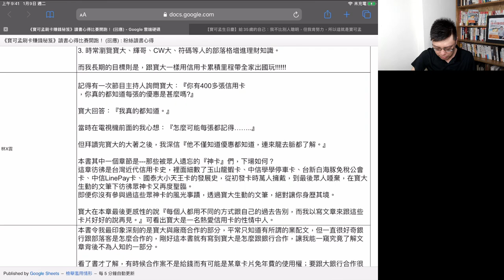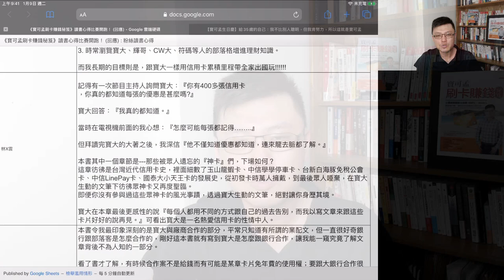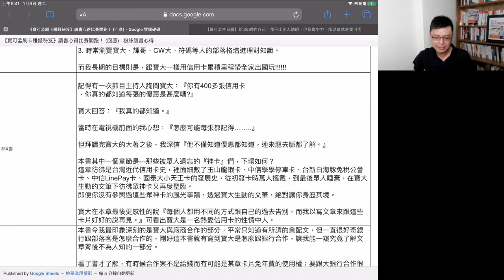神卡殞落記！原來當年這些神卡這麼猛《寶可孟刷卡賺錢秘笈》新書上市活動：讀書心得比賽(五)參賽者｜林X雲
這一次林小姐投稿的故事很有趣：她從節目與新聞報導中得知「寶可孟」的存在，先是質疑我這個人，到後來認同我，甚至被我的「神卡殞落」文稿給感動，成為鐵粉－這一系列的心境轉折，真的很不可思議！從她的文筆中，不難理解寶可孟文字的魅力。

➤第五位參賽者｜林X雲